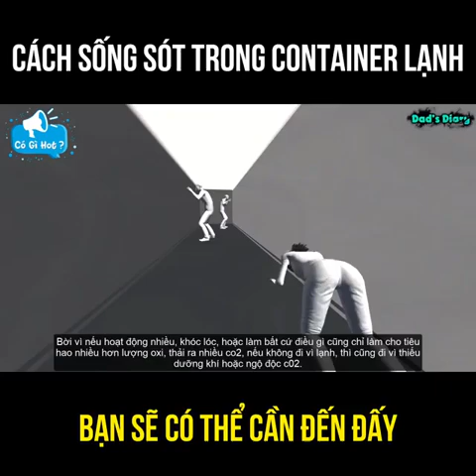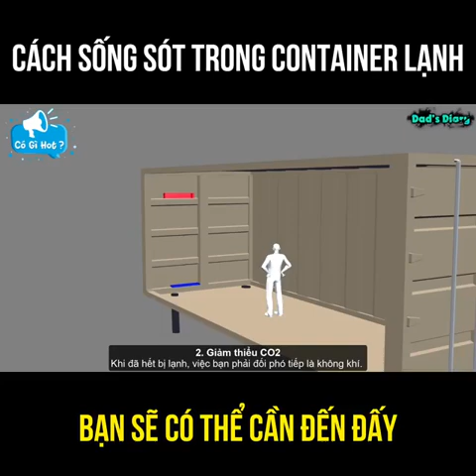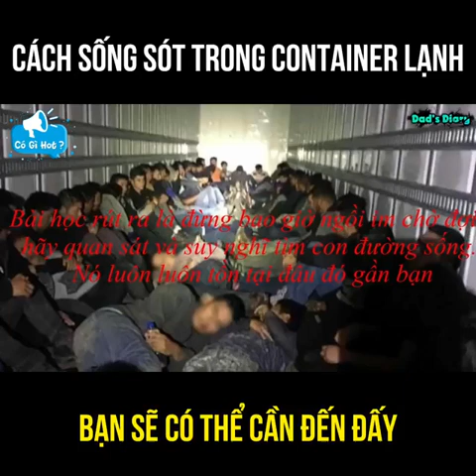Cách thoát khỏi Container lạnh khi đi kiểm hóa tình cờ bị nhốt bên trong.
Hướng dẫn Cách thoát khỏi Container lạnh.

Khi bạn đi kiểm hóa... tình cờ, cửa container đóng lại, bạn bị nhốt bên trong. Đây là cách bạn xử lý tình huống.

Dân XNK trang bị kiến thức cho riêng mình chưa bao giờ là thừa.